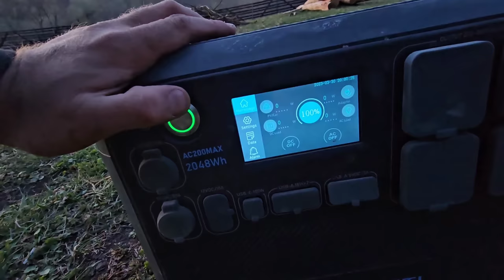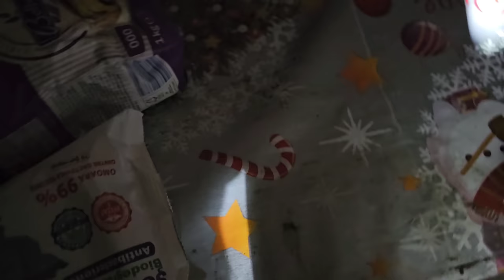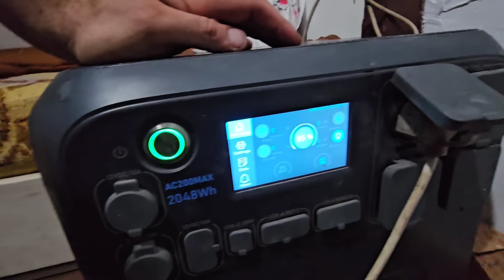🌲🏠 Tiberiu Doarme Singur la Căsuța din Copac!!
Intră în lumea noastră și urmărește cum Tiberiu își petrece noaptea singur în căsuța din copac. În acest episod, vei vedea cum se pregătește Tiberiu pentru această aventură unică, cum se adaptează la viața în copac și cum se confruntă cu provocările care apar.

De la aprinderea unui foc până la pregătirea mâncării, acest episod este plin de momente captivante și de învățături valoroase. 🌲🏠🌙 Nu uita să te abonezi pentru a vedea mai multe aventuri captivante! 🚀